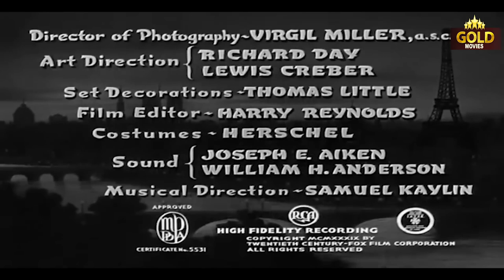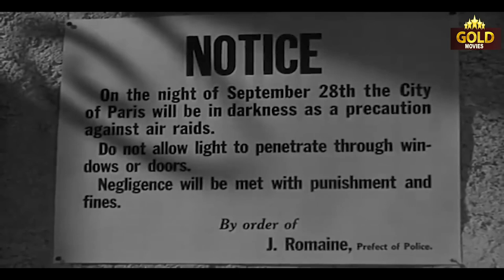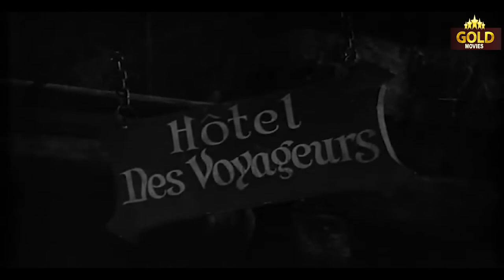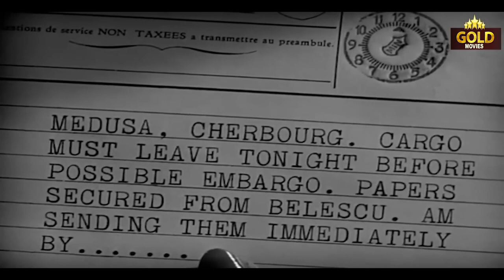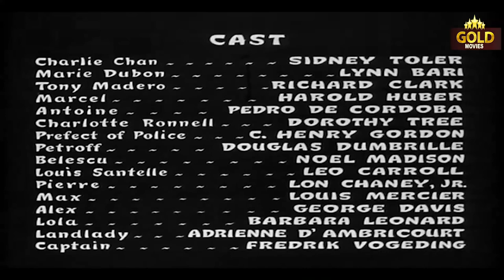Charlie Chan City of Darkness 1939 l Hollywood Thriller Movie l Sidney Toler , Lynn Bari , Harold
Charlie Chan's City of Darkness (1939) l Hollywood Thriller Movie l. Sidney Toler, Lynn Bari, Harold Huber

On the eve of World War II, Charlie Chan is in Paris for a reunion with his daughter, Lil. However, his plans are quickly derailed when he is called to investigate the murder of a foreign agent. As Chan delves deeper into the case, he uncovers a conspiracy to smuggle arms to Germany.

With the help of his son, Jimmy, and his loyal assistant, Sergeant Kato, Chan must race against time to stop the arms dealers before they can deliver their deadly cargo.

This classic Hollywood thriller is a must-see for fans of Charlie Chan and detective movies. With its suspenseful plot, colorful characters, and witty dialogue, City of Darkness is a timeless classic that will keep you entertained from beginning to end.

Watch Charlie Chan's City of Darkness today!